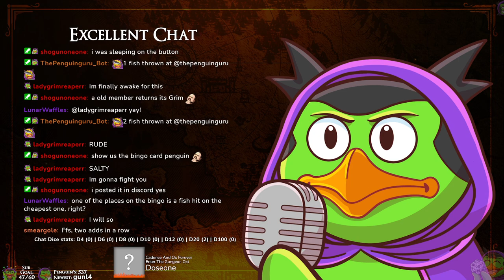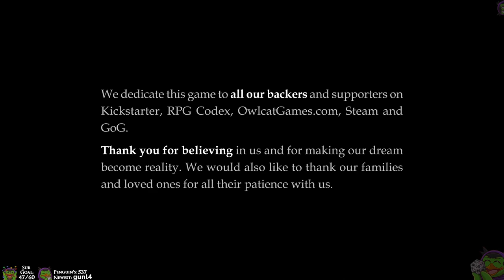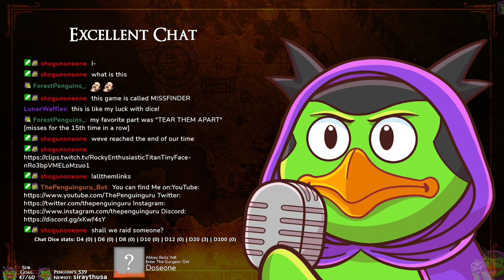Pathfinder: Kingmaker - The Adventure Begins | !tea | !dice | !voices